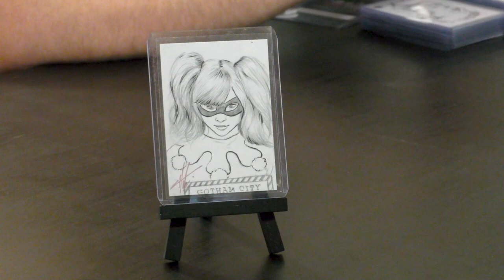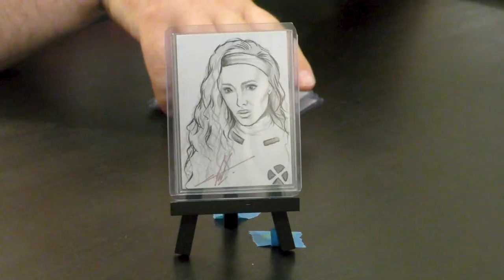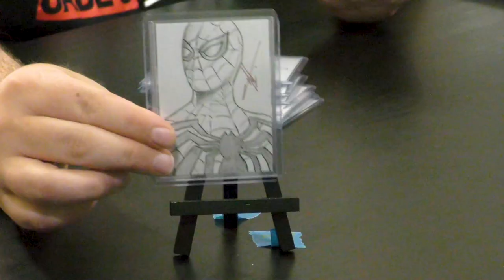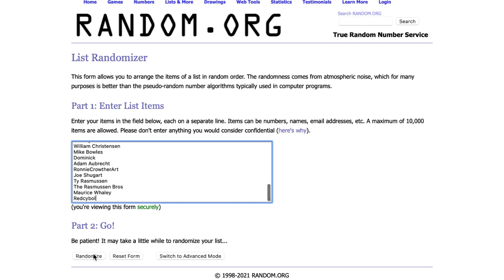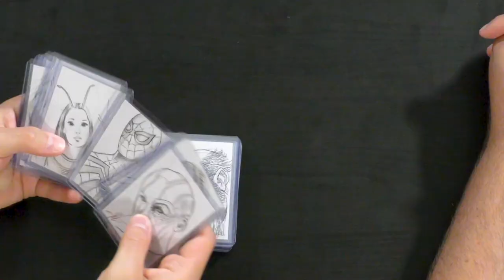S2E25 Carla Cohen & Lucio Parrillo Interview and Original Art Giveaway!!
Today we interview Carla and Lucio as a couple for the first time!

Make sure to hit the link above to get entered to win free Sketch Cards from Carla and Lucio. First through Sixth place will each receive an original art Sketch Card, and as a bonus the person in Dead Last will receive the Cave Dweller Loot Box!

2. Like the video
3. Leave us a comment under the video!
4. Fill out the small giveaway entry form in the link!